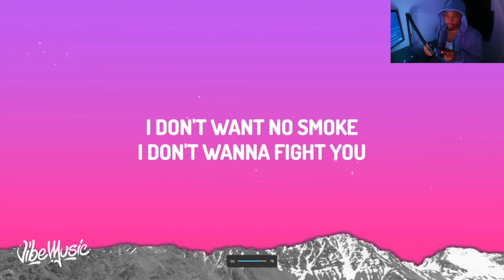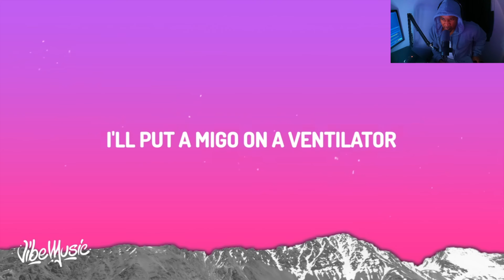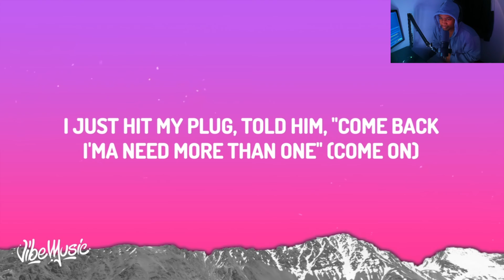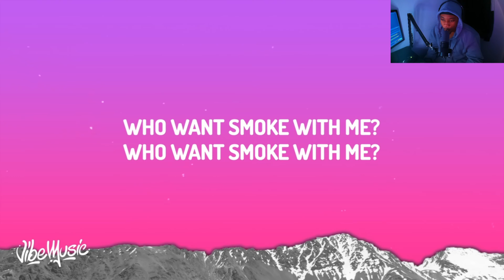Chris Brown DISSES Quavo...... 🔥😲(Disstrack)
Tags (Ignore)